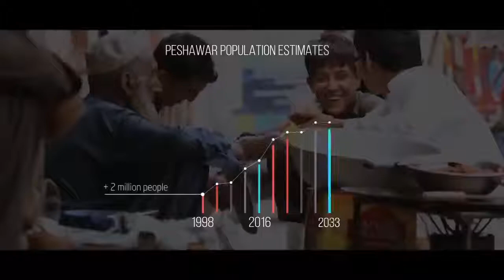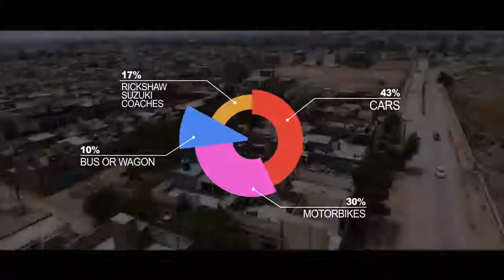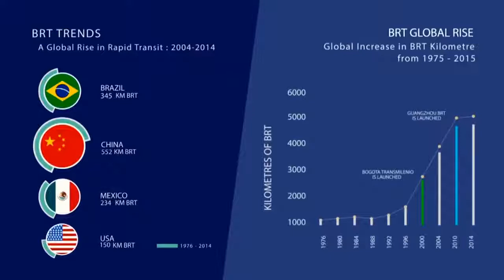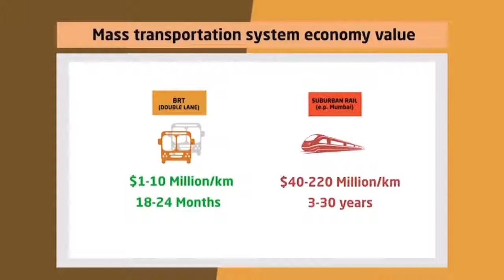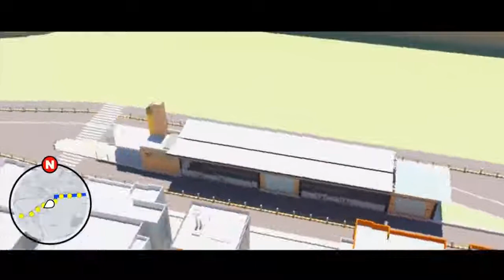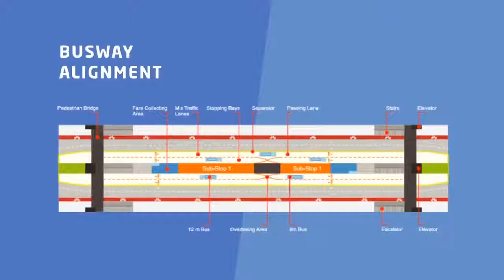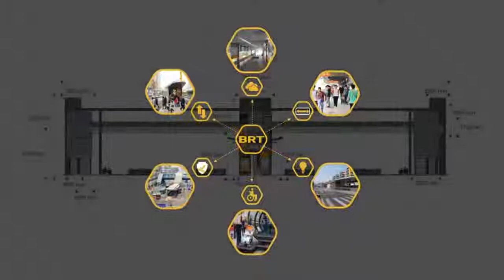A Documentary on Peshawar And Rapid Transit BUS Project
video goes viral